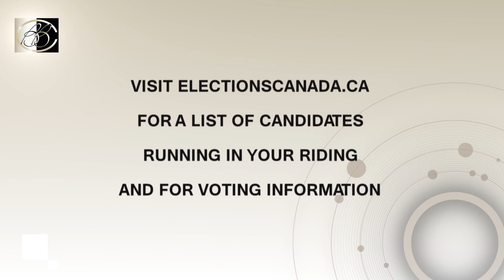ELXN21: One on One with Cole Squire | Rogers tv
Paul Bisanti is joined by the Brantford-Brant riding's People's Party of Canada candidate, Cole Squire.